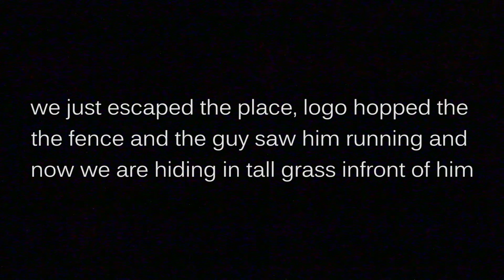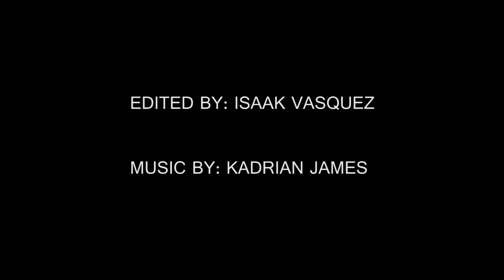GOONS EPISODE FOUR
still saturday night right? NO MORE ROOM IN MY LAPTOP HAD TO GET AN EXTERNAL HARDDRIVE SORRY UNCLE B IT WONT HAPPEN AGAIN